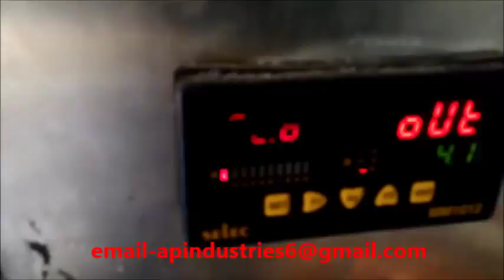Dry Garlic Peeling Machine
We are manufacturer of all types of food processing Machinery with Good Quality and good service. Our Food processing machines are Very Useful, Easy to Operate, Standard Quality, Superb Results and Best Customer Support. Our Food Processing Machinery are Garlic Peeling machine, Garlic Bulb cutter machine, Cashew Nut Cutter machine, Peanut peeling machine, Potato Peeling machine, Roaster Machine, Almond Decatur machine, papad Making machine, All Type Of Vegetable Cutting Machine, All type Of Juicer Machine, Roti Making machine, Chapatti Making Machine, Onion Peeling Machine, Dryer Machine and Ginger & Garlic Paste machine. All Machines are Useful at Hotels, Restaurants, Canteens, Fruit markets, Vegetable markets and Other Food Processing Companies.